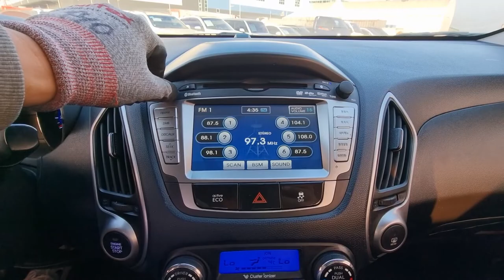2011 HYUNDAI TUCSON (BU250639). CARWARA Korea used car export. 현대 투싼 중고차수출 카와라